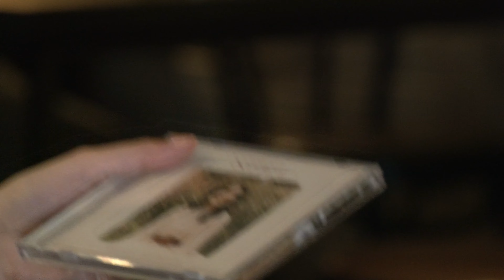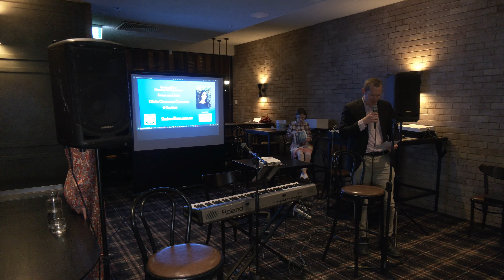God & Beer (Knights of the Southern Cross Event)- Edition 17- Olivia Chamoun Canavan- Sept 11, 2023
God And Beer - Edition 17- Olivia Chamoun Canavan
An event from the Knights of the Southern Cross Victoria to bring together Catholic men and women of all ages from across the south-east suburbs of Melbourne, Victoria, Australia, several times a year. The aim is to inspire and strengthen Catholics by providing ideas and inspiration for renewal by drawing on the truth, beauty and goodness of the Catholic faith.

The sixteenth face-to-face event (held at the Notting Hill Hotel on Monday September 11, 2023) featured Olivia Chamoun Canavan, professional jazz singer. Olivia, interviewed by her father-in-law John Canavan, spoke on how her faith has influenced her music career.

What has New Orleans to do with Jerusalem? Come and listen to up-and-coming jazz singer Olivia Chamoun Canavan who blends her love of the Catholic faith with her musical career. She will explore how music can be a powerful way for people to connect with God and a source of healing. Olivia will also perform some songs for the audience.

The songs Olivia performed on the night can be viewed as separate videos at the following links:

An initiative of the Knights of the Southern Cross Victoria to bring together people of all ages from across the south-east suburbs of Melbourne each month. Our aim is to inspire and strengthen Christians by providing ideas and inspiration for renewing the Church by drawing on the truth, beauty and goodness of the Catholic tradition.

Many thanks to those who made this possible, and those in attendance.